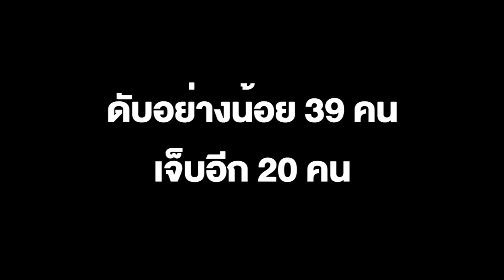อุบัติเหตุรถบัสโดยสารบรรทุกผู้อพยพตกหน้าผา ดับอย่างน้อย 39 ราย ที่ปานามา คาดเส้นทางคดเคี้ยว